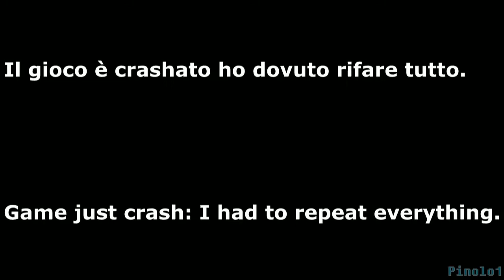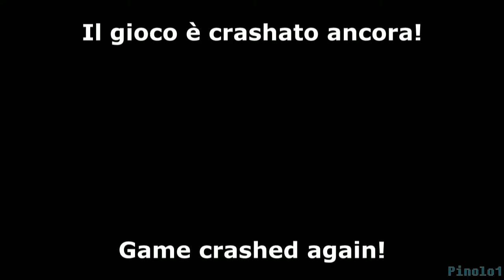Drakan: Order of the Flame [ITA] Parte 8 - L'arcipelago di Notte e Lo Specchio della Succuba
Ho avuto qualche problema di stabilità col gioco e non vi nascondo di essere morto diverse volte per mia irresponsabilità, anche se le morti sono state tagliate per vostra convenienza.

Recuperato il Cristallo della Faglia, usciamo finalmente dal tempio. Qui l'amara sorpresa: Rimril è ferito a morte e Arokh è stato catturato e rapito in una imboscata delle succubi agli ordini di Shilla.
Dovremmo cavarcela da soli, attraversare l'isola di notte ed infiltrarci nel covo delle succubi...
Una volta giunti, veniamo accolti da una Succuba doppiogiochista, pronta ad aiutarci se le riportiamo il suo amato specchio che ha lasciato nei bagni...

Buona Visione!:]